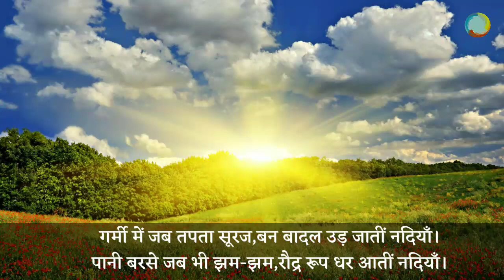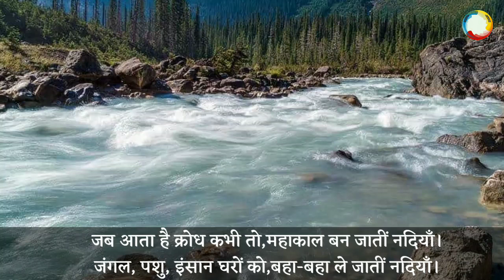जल दिवस पर कविता। जल संरक्षण पर कविता।जल पर कविता। poem on world water day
विश्व जल दिवस पर कविता " यह सबको समझातीं नदियां" । यह कविता श्री प्रभुदयाल श्रीवास्तव जी की बहुत ही सुंदर काव्य रचना है। जल संरक्षण पर कविता। जल पर कविता। जल दिवस पर कविता हिंदी में। विश्व जल दिवस 2024 पर कविता। हिंदी कविता। हिंदी में कविता जल दिवस पर। जल दिवस पर कविता हिंदी में।
shri prabhudayal shrivastav ji ki kavita, jal diwas per kavita hindi me, jal divas 2024,